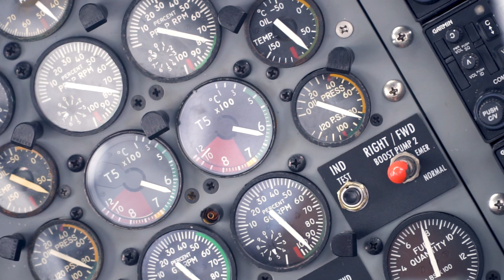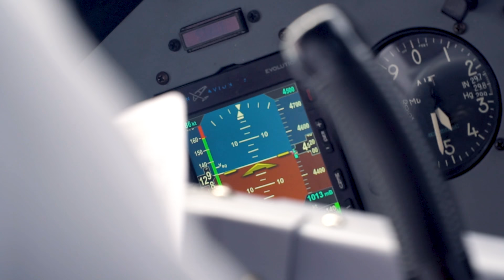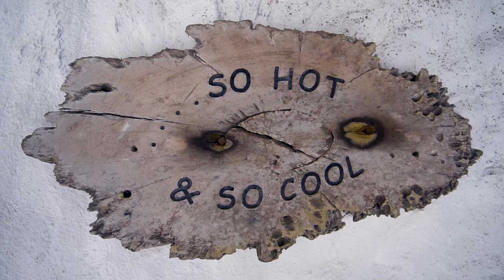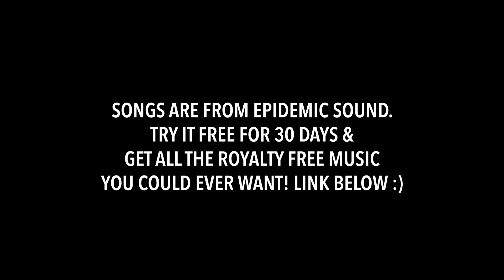MALDIVES TRAVEL VLOG & VILLA TOUR!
Thank you Soneva Fushi! The Maldives has been at the TOP of my bucket list as long as I can remember, and today my dreams came true! We took our first sea plane ride to the resort and completely fell in love immediately. Not only is our villa gigantic and beautiful, the island is complete with 2 rooms filled with our favorite guilty pleasures - CHOCOLATE AND ICE CREAM! Is this a dream?!

KARA'S NEW EDITING COURSE (available forever!)

TRAVEL VLOG 511 MUSIC:
First song is “Flutter”
Second song is “That Moment”
Third song is “Shiny Happy Dishes”
Fourth song is “Rattle”

Originally from Nashville, Tennessee, we got married June 2013 and quickly caught the travel bug! We started “travel hacking” and taking more trips together and finally decided we wanted to travel for one year. After 2 years of saving $ and travel hacking over 2 million miles and points, we sold our cars and apartment and left home January 10, 2016. We started this YouTube channel to share our experiences with friends and family, then decided we really liked vlogging and traveling. So we extended our 1 year trip to THREE years :) Now we have a goal of traveling to 100 countries before Nate turns 30 (which is March 20, 2019)! We are incredibly thankful to do something we love every day. :)